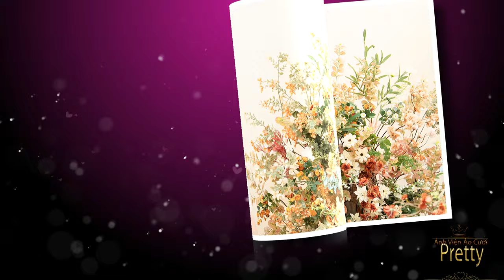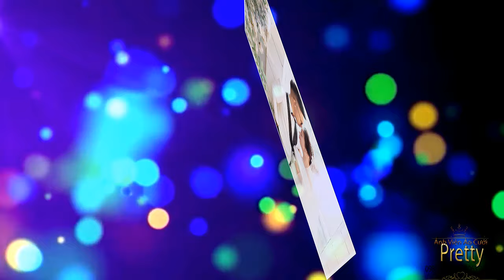Studio Pretty |Prewedding Photo Music Album / XUÂN CÔNG & HOÀNG KHUYÊN/ Montage Hoàng Video